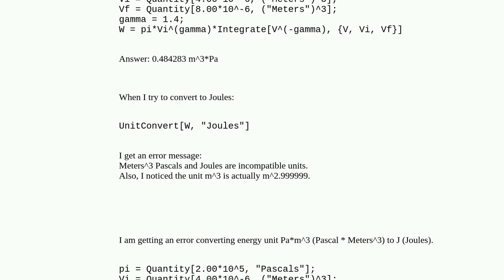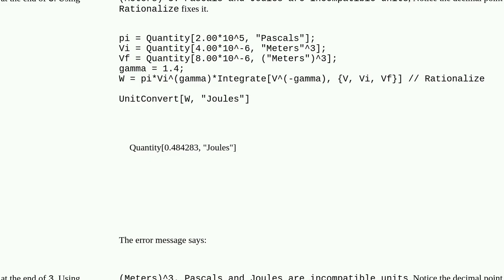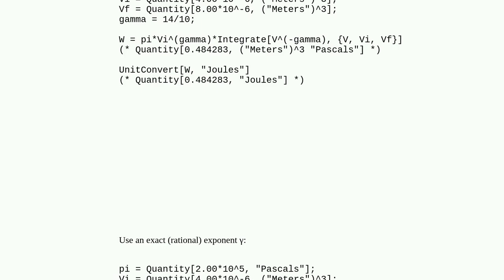Issue with unit conversion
A special thanks goes out to the community

  units